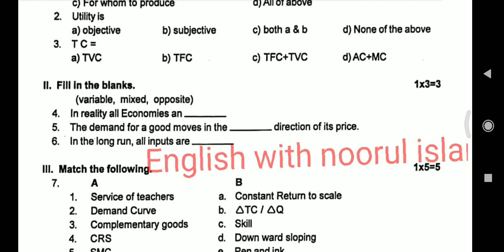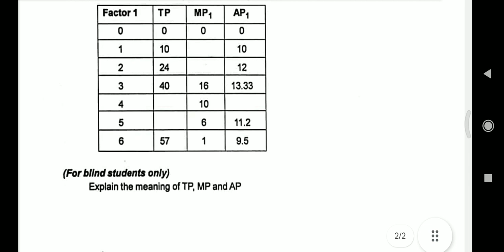2puc puc economics unit test 1 question paper 40mark important questions Karnataka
2puc puc economics unit test 1 question paper 40mark important questions  Karnataka